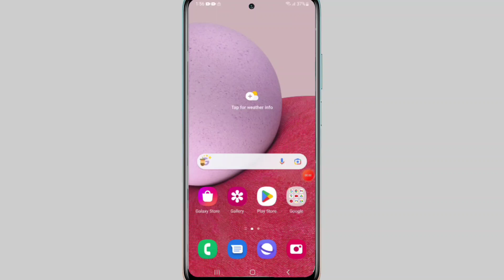Samsung M54 me ringtone kaise set kare | Samsung phone me ringtone kaise change kare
samsung M54 me ringtone kaise set kare
samsung ringtone,samsung phone me ringtone kaise set kare
samsung mobile me ringtone kaise set kare
samsung mobile mein ringtone kaise change karen
samsung ke phone mein ringtone kaise karen
samsung galaxy M54  mobile mein ringtone kaise set karen
samsung ke phone me ringtone kaise lagaye
samsung ke mobile mein ringtone kaise lagaye
samsung phone mein ringtone kaise lagaye